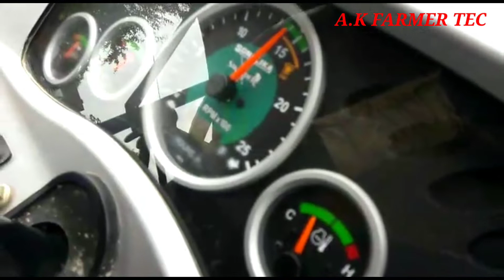SONALIKA DI 35 RX दोनों लीवर डाउन करके टेस्ट ड्राइव